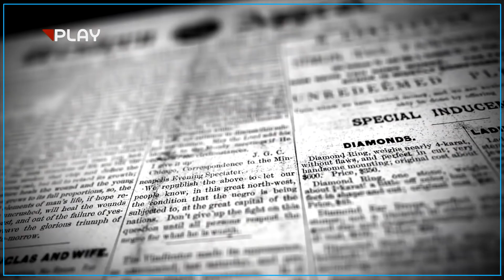سه‌یرترین یاساكانی جیهان